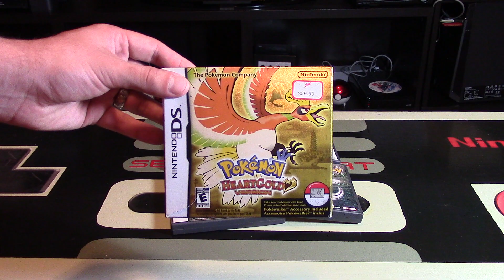Collect This Now: Pokémon Series on DS | Nintendo Collecting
The Pokémon franchise is Nintendo's 2nd best selling franchise of all time, only behind Mario. The games are highly collectible and prices will only go up over time. I discuss the 5 main reasons why you should collect the 9 Pokémon DS games, which are the 4th entry into this series.

Which is your favourite Pokémon DS game? Will you / Have you been able to find a copy for a good price locally?